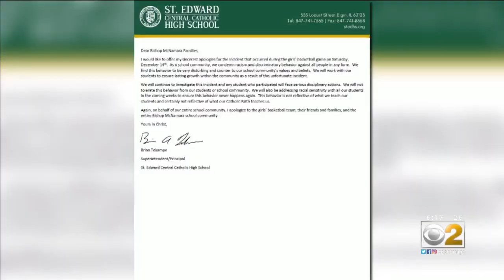Girls' Basketball Team Appalled By Racist Taunts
Racist and body-shaming taunts were hurled recently when a girls' basketball team from a Kankakee Catholic school took on a school in Elgin. CBS 2's Jim Williams reports.